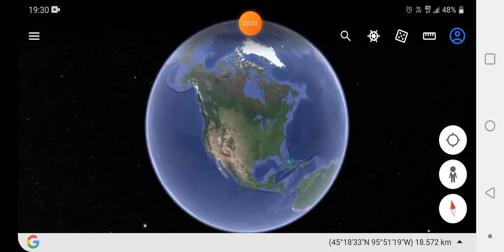Arizona / Tucson city / aircraft graveyard / USA / America city / Google Earth 3D maps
arizona city tour tucson city
aircraft graveyard
usa america city
america map
google earth 3D maps